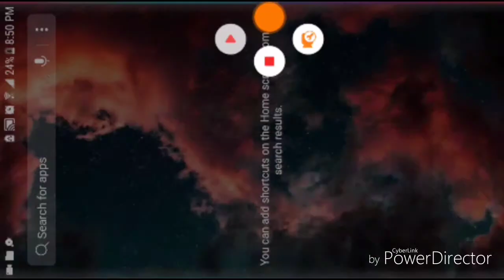Minecraft survival series #3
I've speeded up my intro and outro a bit say in the comments if u like it